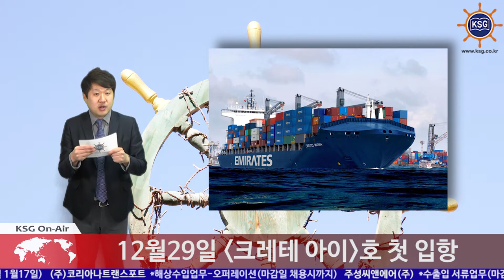ESL, 韓-인도·중동 노선에 광양 추가기항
12월29일 크레테 아이호 첫 입항
6800TEU급 컨선 2척 추가투입

아랍에미리트 선사인 에미레이트쉬핑라인이 부산과 인도, 중동을 연결하는 직항노선에 광양을 새롭게 추가합니다.

이번 추가 기항으로 이 선사는 부산과 인천, 울산 등 우리나라 주요 컨테이너 항만에서 수출입 물량을 유치하게 됐습니다. 12월29일 광양에 입항하는 6800TEU급 컨테이너선 크레테 아이호를 시작으로 화물 유치에 나섭니다.

에미레이트는 선대 규모를 확장하기 위한 움직임도 가속화하고 있습니다. 이번 광양 기항에 발 맞춰 6800TEU급 컨테이너선 2척을 추가 투입합니다. 이로써 이 노선에는 에미레이트 7척 RCL 1척 등 총 8척의 컨테이너선이 취항하게 됩니다.

에미레이트 관계자는 "서비스 강화를 통해 장기계약 고객과 대형화주 유치에 더욱 탄력이 붙을 것으로 예상된다"고 밝혔습니다.